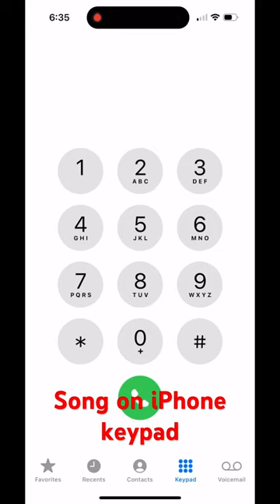a song on iphone keypad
idk this was just cool